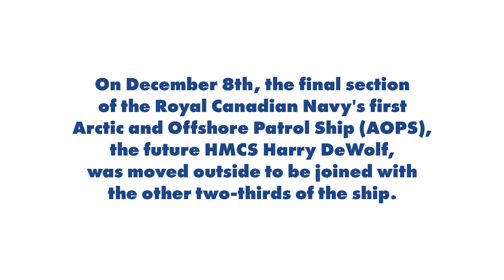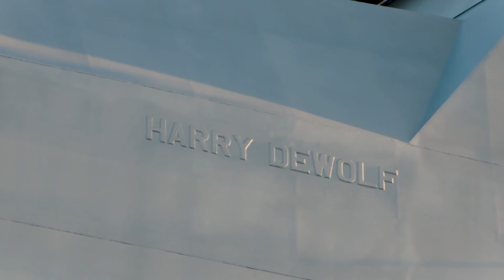Moving the Final Mega Block of the Future HMCS Harry DeWolf Irving Shipbuilding